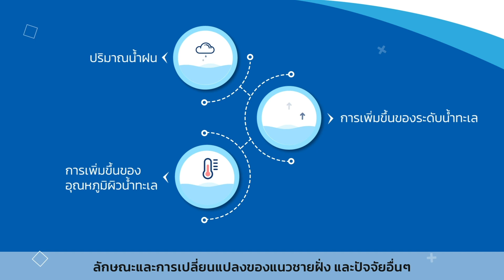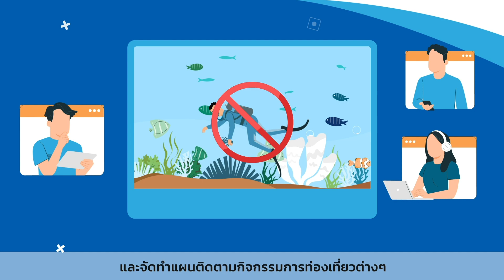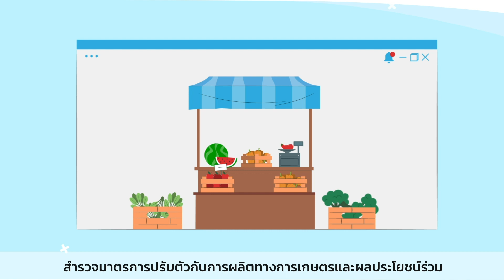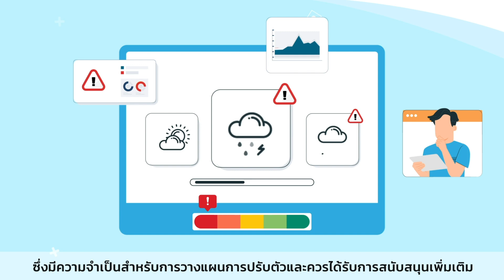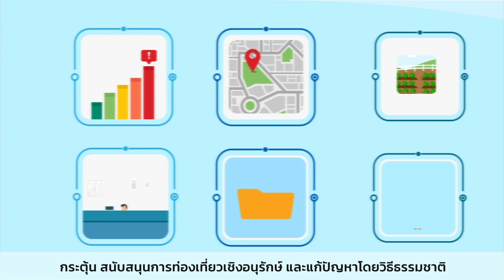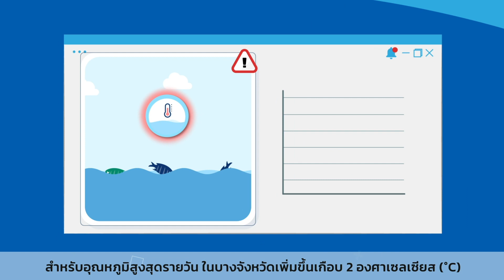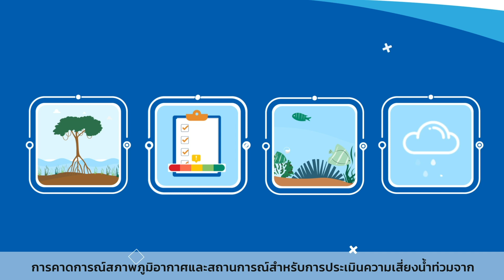การวางแผนปรับตัวต่อการเปลี่ยนแปลงสภาพภูมิอากาศสำหรับพื้นที่นำร่อง 4 แห่ง (Thai Version)